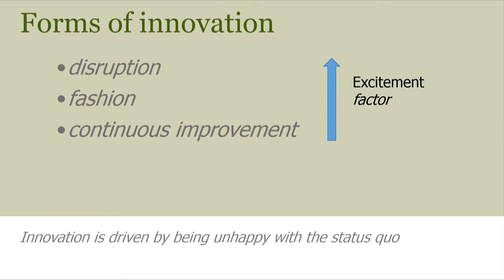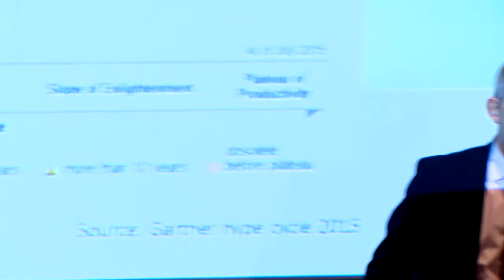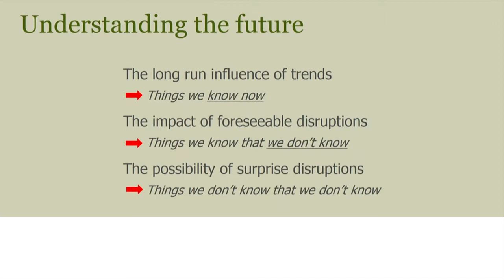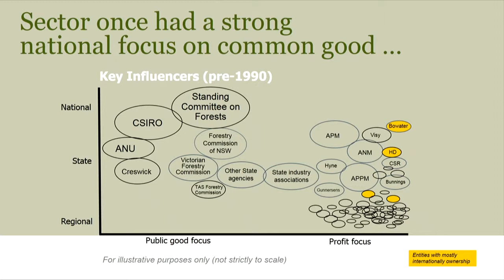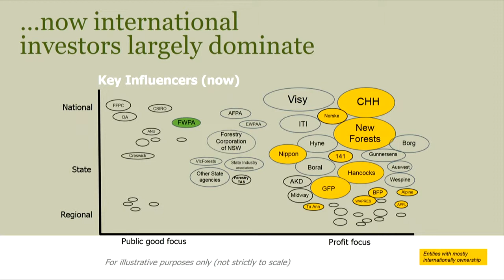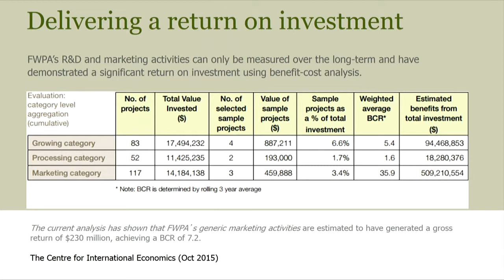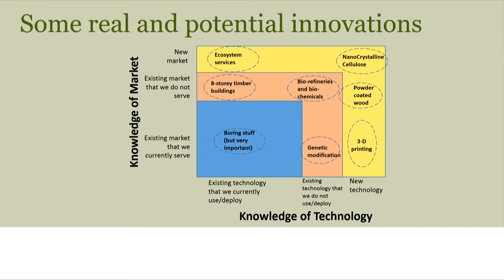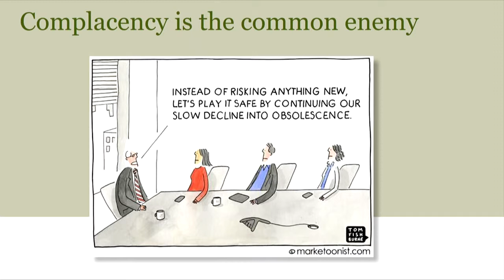Innovation: Ric Sinclair, Forest & Wood Products Australia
Date:
1 March 2016

Session name:
Innovation — investing for the future despite uncertainty

Speaker:
Ric Sinclair, Forest & Wood Products Australia

Title:
Ain't no woodchopping anymore – innovation in the forest and wood products sector